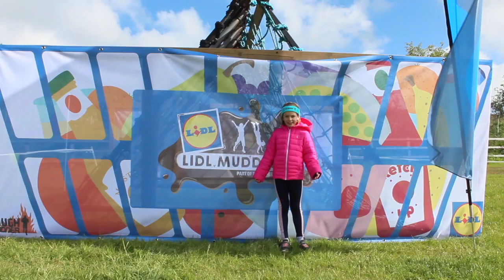April & Betsy take on Lidl Mudder 2019 and have lots of fun doing it :)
Lidl Mudder 2019